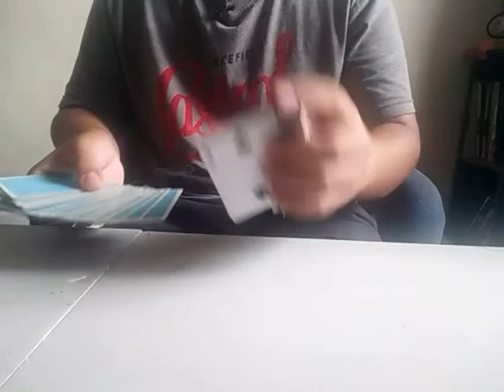[SABAHAN CARD TRICK TUTORIAL] First trick: card teleportation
Sori kalau ada bad editing.
Sebab sya baru beginner bah. Tu lah tu.